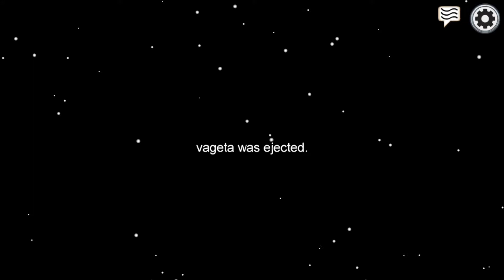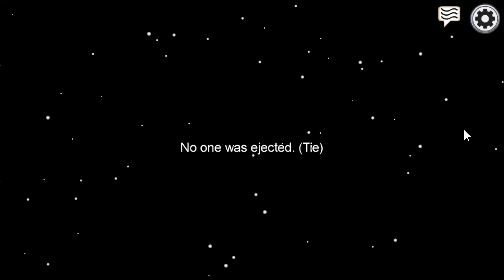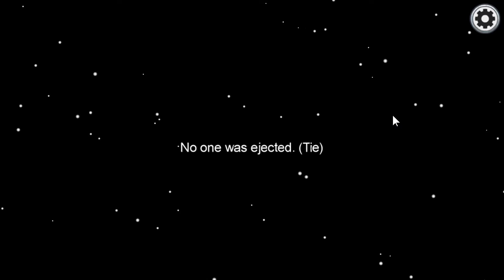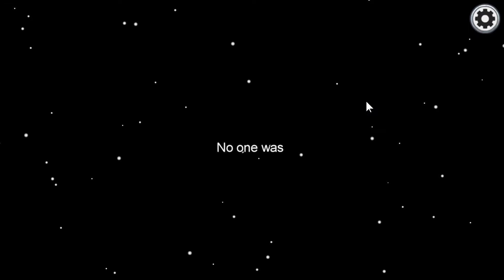The Juicy Crew™ | Among Us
I start my OWN crew in Among Us